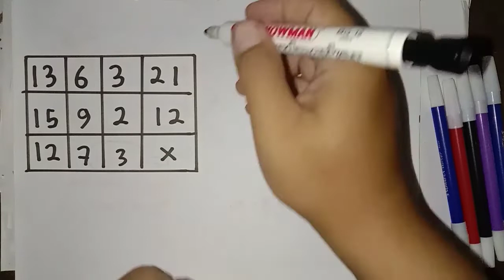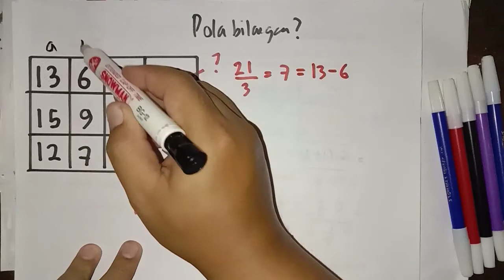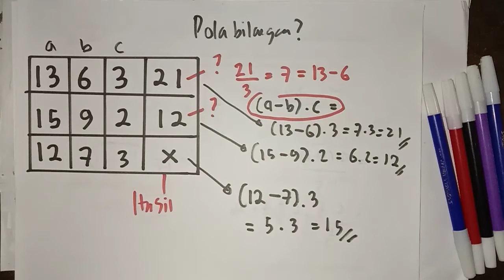Pola Bilangan Test Potensi Skolastik atau Game Matematika Part 14